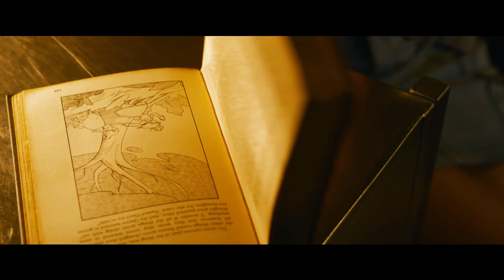Matrix Resurrections Trailer Ufficiale Italiano 1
Primo trailer ufficiale di Matrix Resurrections in italiano.